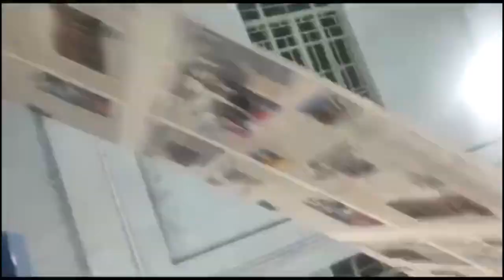KHADC WARNS OPERATORS OF THE COUNCIL'S CHECK GATES NOT TO OVERCHARGE FROM TRANSPORTERS